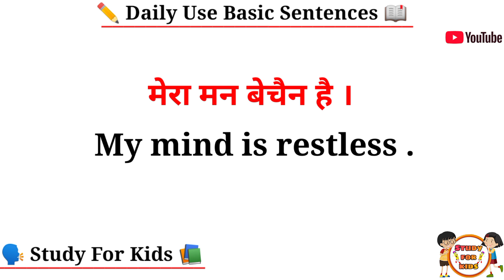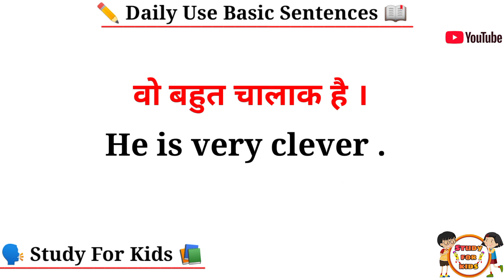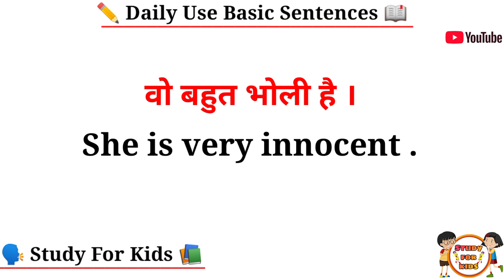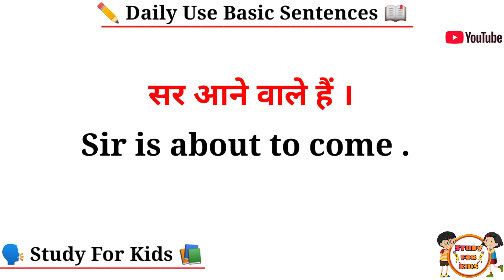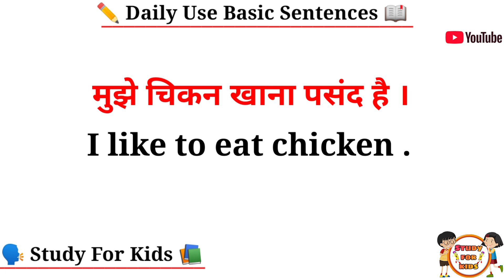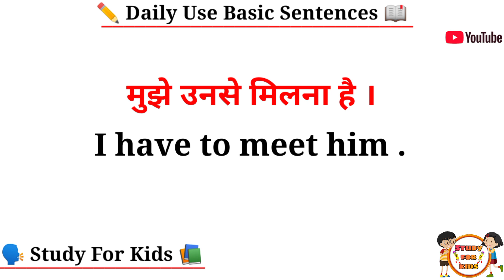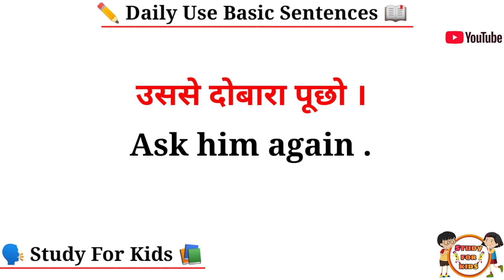अंग्रेजी पढ़ना कैसे सीखे | इंग्लिश पढ़ना कैसे सीखे | अंग्रेजी बोलना कैसे सीखे | english kaise sikhe